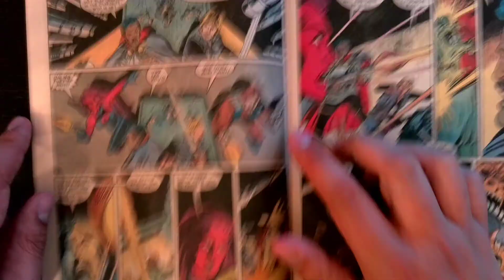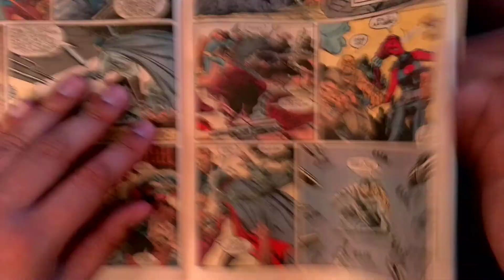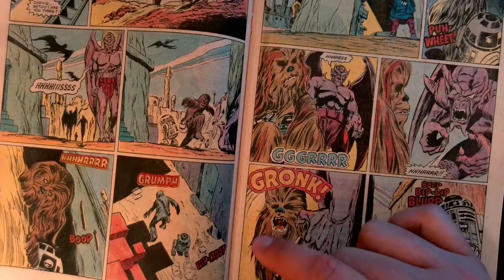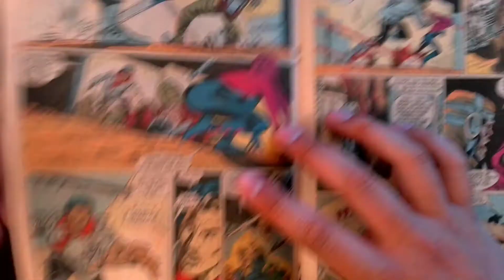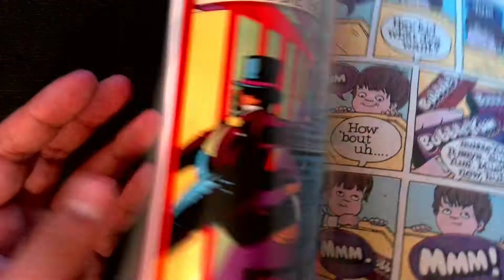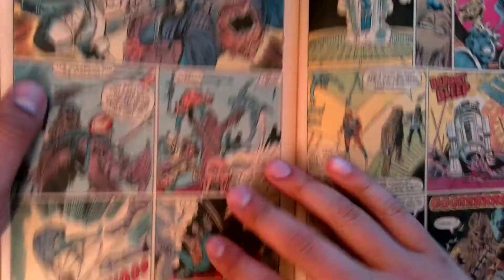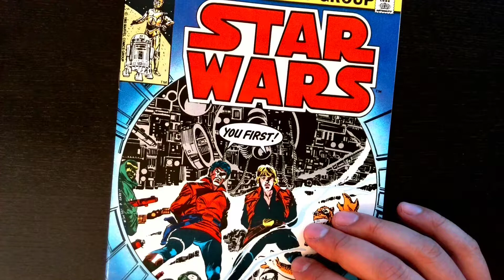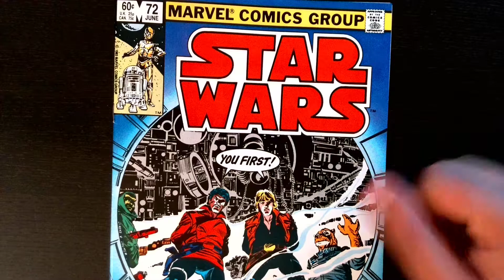Star Wars #72 - Jo Duffy Ron Frenz Tom Palmer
Mary Jo Duffy
Ron Frenz
Tom Palmer

Luke and Lando have been ambushed by IG-88 and Bossk. How will our heroes escape this situation and where is Chewie and R2-D2?

You can find Star Wars #72 at your local comic shop or online store that specializes in back issues.